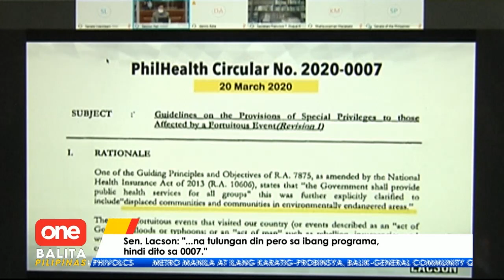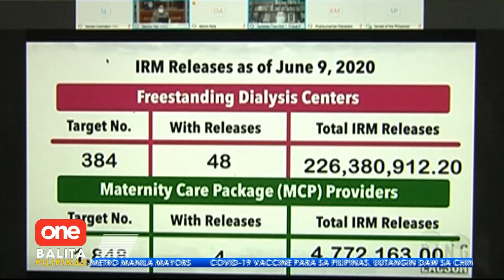Duque, itinanggi ang paratang na 'godfather' ng mafia sa PhilHealth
Itinuro ng PhilHealth whistleblower si Health Sec. Francisco Duque III bilang nasa likod umano ng mafia sa ahensya na humaharap sa serye ng alegasyon ng katiwalian, bagay tinawag ng kalihim na walang basehan. | via Marie Ann Los Baños